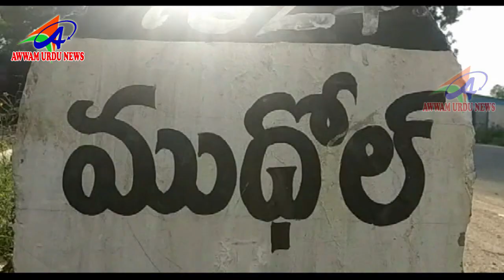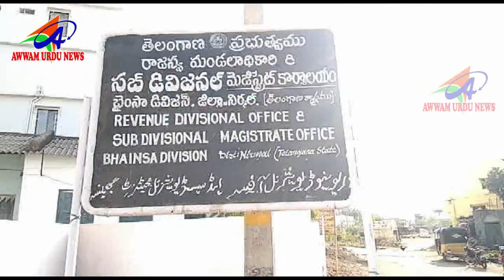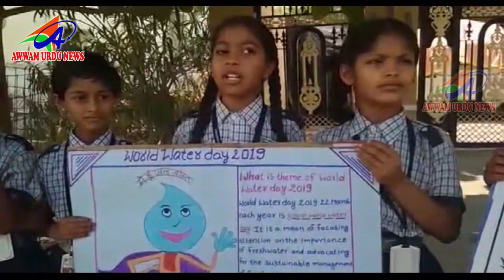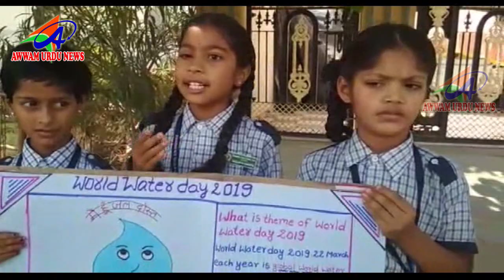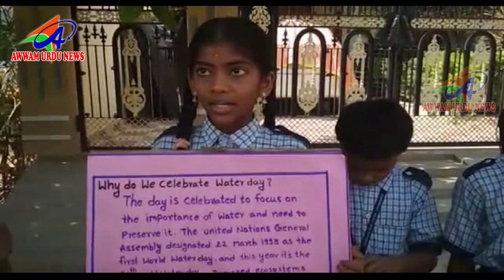AWWAM URDU NEWS NIRMAL DIST 22 03 2019